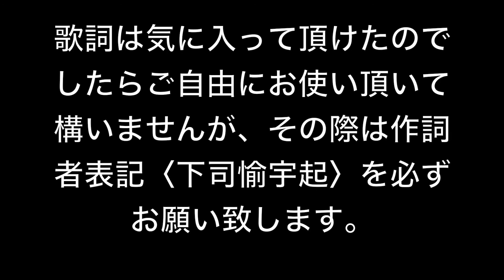ニューシネマ・パラダイス〜愛のノスタルジア 下司愉宇起 ５月８日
コロナコロっとナPJ23

今日は名曲中の名曲、そして名映画「ニューシネマ・パラダイス」から〈愛のテーマ〉をオリジナルの歌詞にてお贈りします。

日本語でもたくさんの名詞がありますが、
作曲者モリコーネ自身が作詞したイタリア語詞のタイトルと出だし「Se」の雰囲気を尊重したくて、テーマに３回でてくる「Se」に合わせて、「せ」から始まる言葉をチョイスしたのがこだわりです。

映画の主人公が偉大な映画監督となり、幼少期に相棒のおじいさんと過ごした日々を回想する…というイメージです。

ちなみに昨夜はノンアルでこの歌詞を書いていたら、明け方まで寝つけませんでした（笑）。

歌詞は以下

ニューシネマ・パラダイス
〜愛のノスタルジア
　　　　　　　　詞・下司愉宇起

世界のどこか　片隅で
今日も紡がれる物語
名もない街での
名もないドラマ
小さな・・・

セットの中の
夢の世界
憧れのファンタジア　愛の翼
いつか出逢えると信じていた
魔法の街

銀幕の中で
何度も逢える　希望

星座の瞬く数ほどの
小さな愛ほど
切なくて
幸せを運ぶものはないと
ささやく あなた

記憶の片隅
幼い日の
まぼろし　あなた

※歌詞はもし気に入って頂けたのならば、どうぞご自由にお使いください。ただしクレジット表記はお願いします。